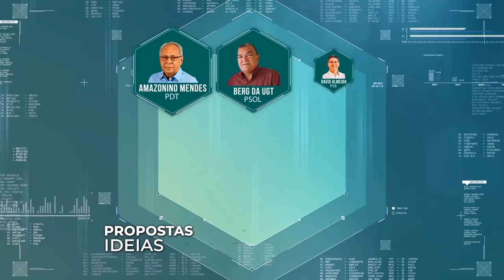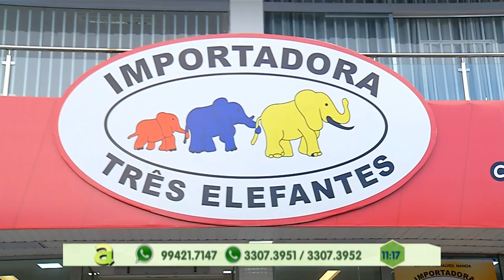02 pernas humanas são encontradas em área de mata no Nova Vitória, zona leste de Manaus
01º BLOCO AGORA 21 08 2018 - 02 pernas humanas são encontradas em área de mata no Nova Vitória, zona leste de Manaus